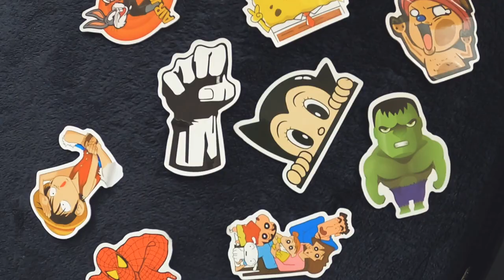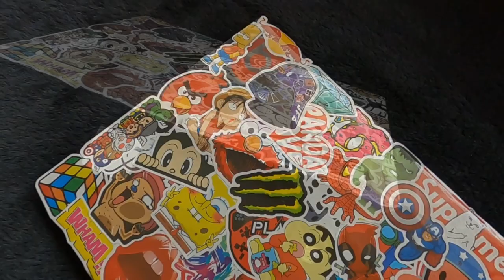INSANE STICKER BOMB on laptop using GOPRO8 so SATISFYING!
Sticker Bombed my laptop during the lockdown, hope you guys enjoy the video.